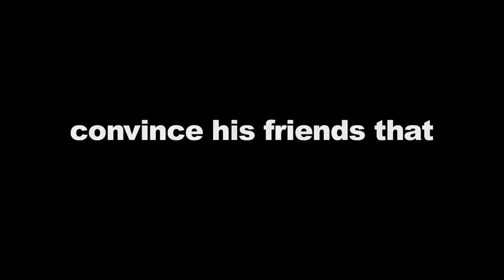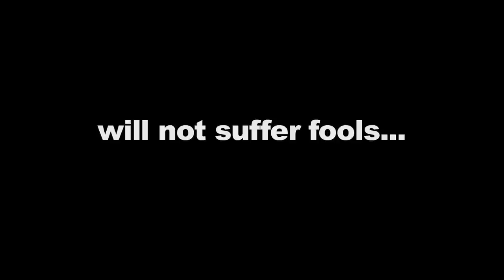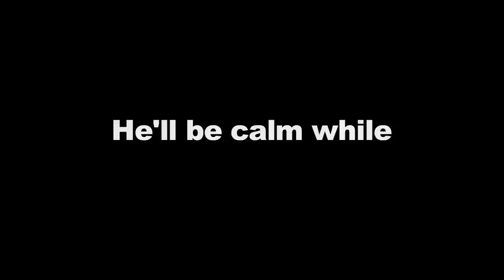Joe the Skeptic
I wrote this song as kind of a lighthearted look at the stereotypical skeptic and, while thinking about what kind of video to put with it, I remembered John Rael's "Shit Skeptics Say" YouTube video. The results is this mash-up which I offer, with John's generous permission.